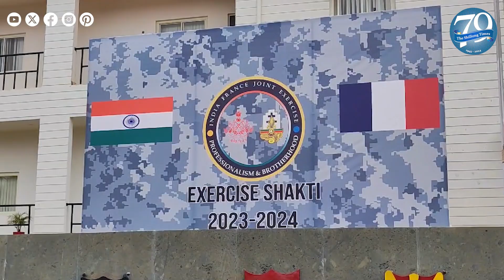India-France joint military exercise ‘Shakti’ commences in Meghalaya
The 7th edition of India- France joint military exercise ‘Shakti’ commenced at a fully developed and modern Foreign Training Node in Umroi, Meghalaya, on Monday.

Speaking on the inaugural day of the exercise, French Ambassador to India, Thierry Mathou, said that the exercise is important because France and India enjoy an exceptional relationship and mutual cooperation in the area of defence.

He said that the India-France partnership can be described as universal because it entails not only defence cooperation but also space collaborations.

Mathou said that defence and security are the major pillars of France partnership with India.

The ambassador mentioned that France and India will work on three areas which include strategic dialogue on the Indo-Pacific strategy, cooperation in defence equipment, and joint military exercise like ‘Shakti’.

In the exercise, Indian contingent comprising 90 personnel is being represented primarily by a battalion of the Rajput Regiment, observers from the Indian Navy and the Indian Air Force and others.